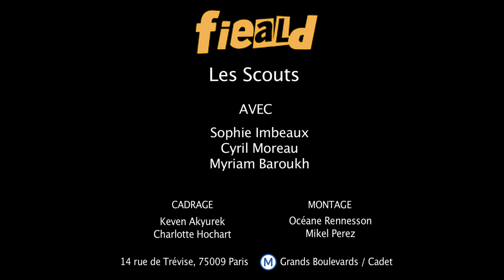Les Scouts - Equipe d'Animation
Extrait du 995e FIEALD, le 08/11/2015.
Le FIEALD, c'est la scène ouverte du Théâtre Trévise à Paris, rendez-vous tous les dimanches à 20h30 !